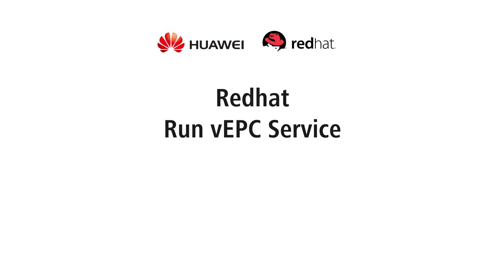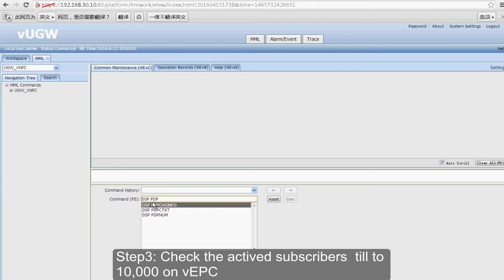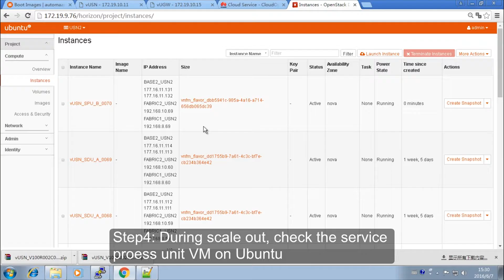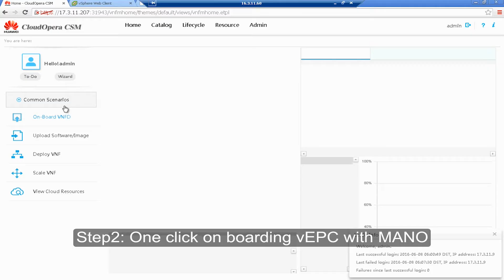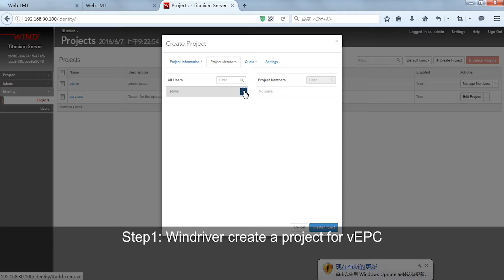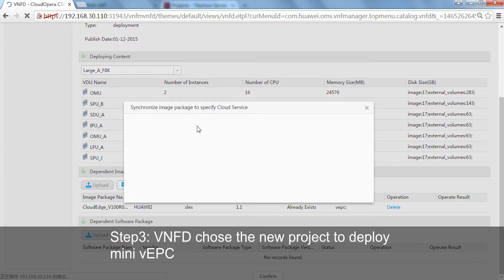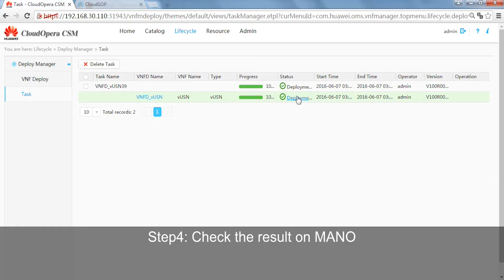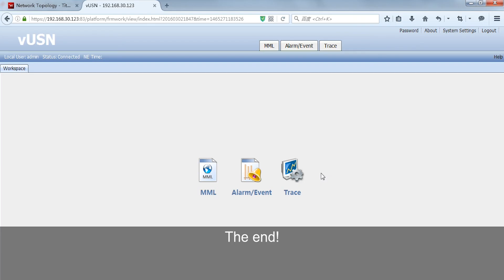OPNFV Summit 2016 – Interoperability Demo with Wind River, Red Hat, Ubuntu, & VMware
In order to keep open for NFV multi-vendor integration, Huawei CloudEPC has been collaborating with most of the major partners around the world. This video demo shows Huawei CloudEPC integrated with Red Hat OpenStack platform, Ubuntu OpenStack platform, VMware vCenter and Wind River Titanium Server. Huawei CloudEPC not only runs smoothly on these platforms, but can also be on-boarded and scaled out/in easily with MANO.